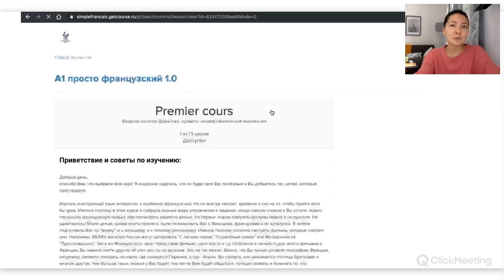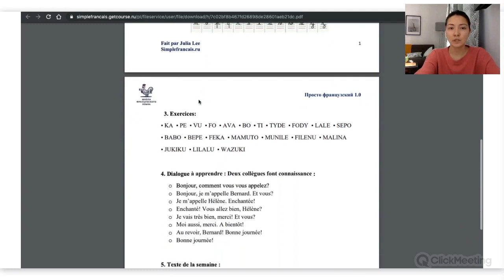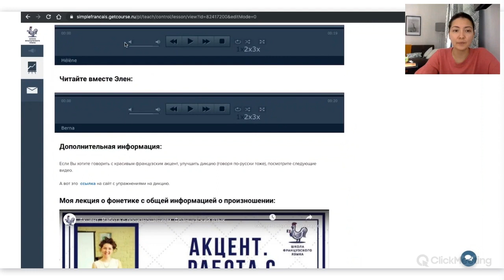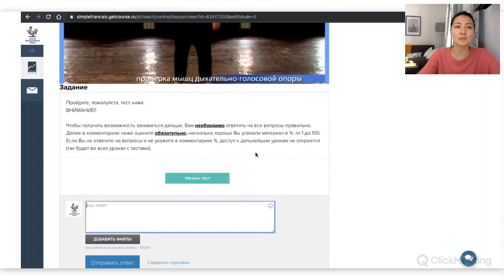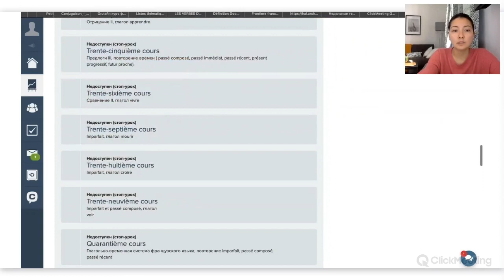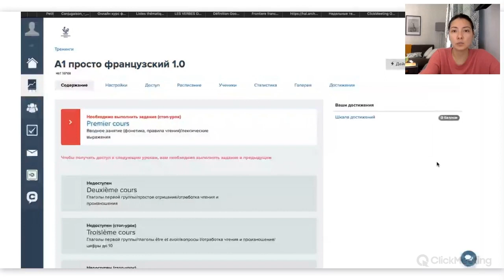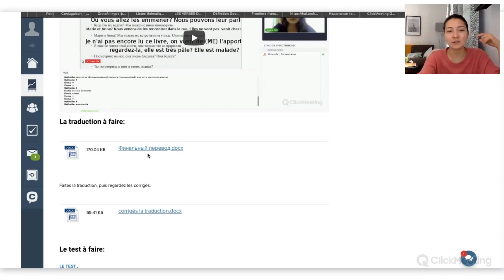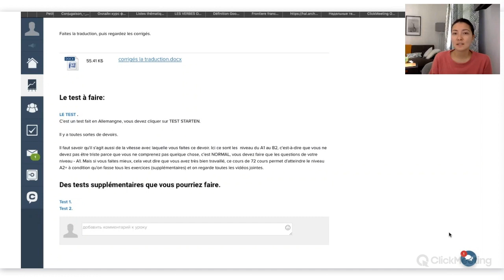Как работать с нашим онлайн курсом А1 французский?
Самый подробный курс французского языка уровень А1-А1+ в интернете.

Для учеников Школы есть скидка, напишите нам на платформе и укажите Вашу почту.

Хорошего дня!